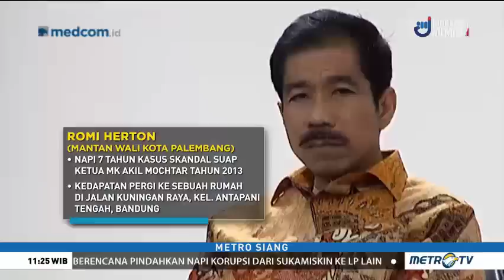Daftar Napi Korupsi yang Kedapatan Pelesiran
Kalapas Sukamiskin terjaring operasi tangkap tangan KPK karena diduga menerima suap dari sejumlah napi terkait izin keluar lapas. Kasus yang menjerat Kalapas ini bukanlah yang pertama. Meski diklaim memiliki sistem keamanan ketat banyak napi di Lapas Sukamiskin yang ketahuan pelesiran keluar penjara.